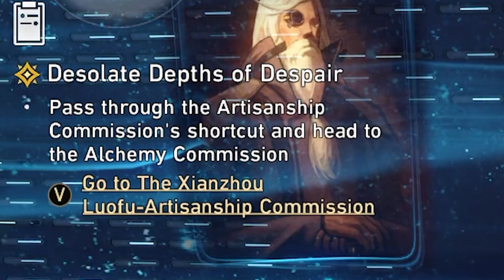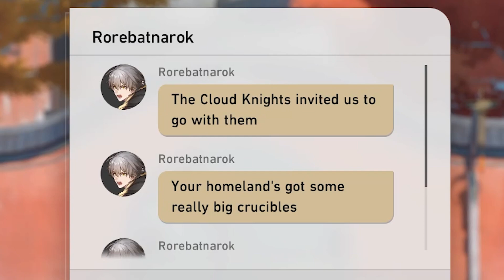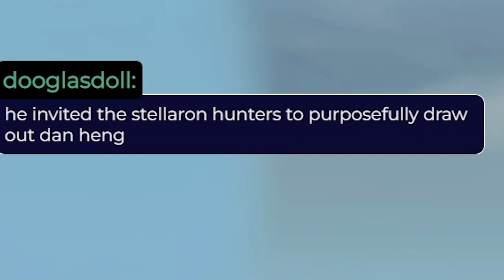puny man vs. big lady | Honkai: Star Rail ep7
Heads will be turning in this part of the quest as the Astral Express crew prepares for a big fight with big lady.